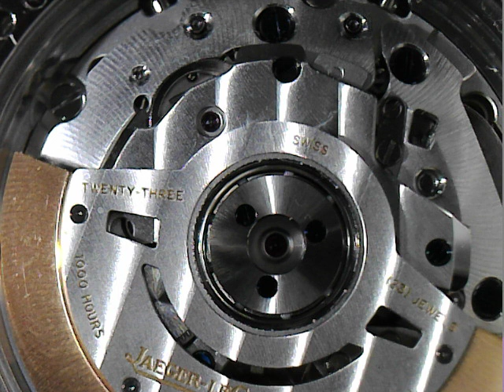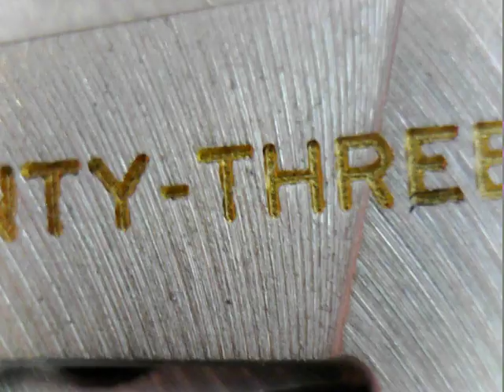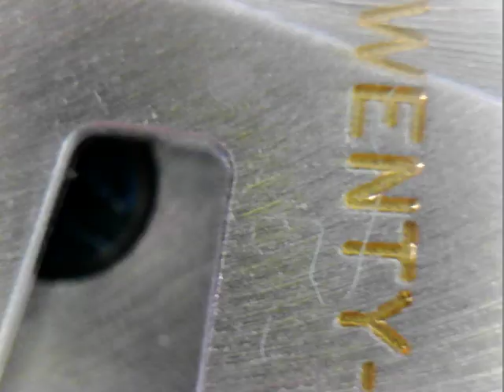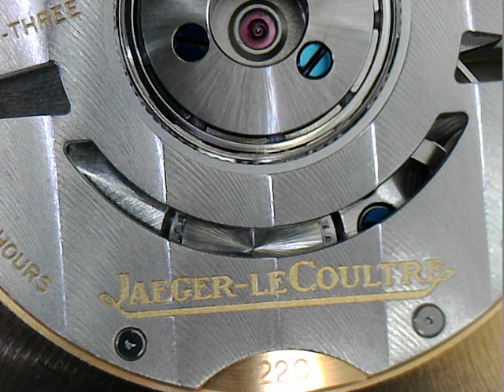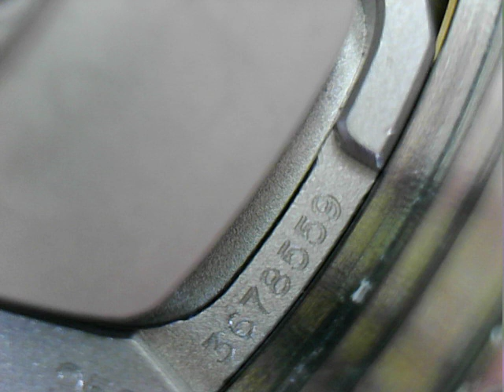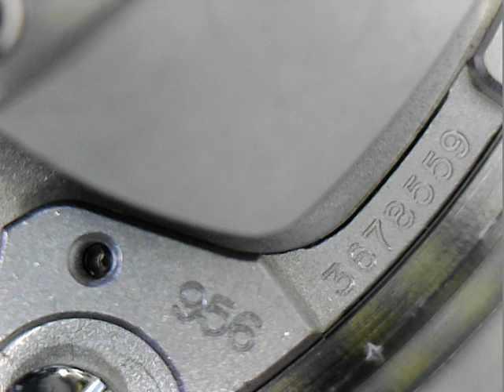十點九分鐘錶JAEGER-LECOULTRE Master Memovox Cal.956 維修紀實2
Jaeger-LeCoultre caliber 956
 Report data error ⚠
Brand: Jaeger-LeCoultre
Reference: 956
Movement: Automatic
Display: Analog
Jewels: 23
Reserve: 45
Frequency: 28800
Date: Date
Hands: Hours, Minutes, Seconds
Acoustic: Alarm
Description
'Memovox' mechanical automatic winding movement, 268 parts, 28,800 vibrations per hour, 45-hour power-reserve.
Indications: hour, minute, seconds, date, alarm.
十點九分鐘錶9After10 watchmaker's詹師傅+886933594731

 曾任 (寶鴻堂鐘錶公司)(九二煙具鐘錶公司).(中美鐘錶公司.)
(台灣迪生名品.蕭邦錶台灣總代理)(亞米笳OMEGA台灣總代理)(芝柏錶台灣總代理).(英吉利鐘錶眼鏡公司) 專任維修

維修項目 (客製化規格訂製.處理.K金部品.鑲鑽)(A.P)愛彼錶.卡蒂亞.蕭邦快樂鑽追蹤石英錶.JLC積家(地理學家.雷威索).V.C江詩丹頓.IWC萬國錶.G.G.逆跳錶.珍達翡逆跳錶.名士(Baume & Mercier)、積家錶(Jaeger-LeCoultre)、沛納海(Panerai)、伯爵錶(Piaget)、羅杰杜彼(Roger Dubuis)、梵克雅寶(Van Cleef & Arpels) 登喜來(dunhill)、及萬寶龍(Montblanc).亞米茄(OMEGA).勞力士(ROLEX).寶磯錶(Breguet).郎格A.L.格拉蘇蒂.G.G逆跳錶 雅典錶.寶鉑錶.百年靈.瑞寶錶.香奈兒.寶格麗.路易斯.威登.(手動機械錶.自動機械表.雙追針計時碼錶.三問錶.三問計時追針懷錶.G.P三金橋Tourbillon.萬年曆. 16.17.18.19世紀英國芝麻練懷錶.
滾珠鐘.轉輪鐘.哈理遜螳螂鐘.PANERAI沛納海一戰二戰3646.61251老軍錶.)(客製零件骨董懷錶)